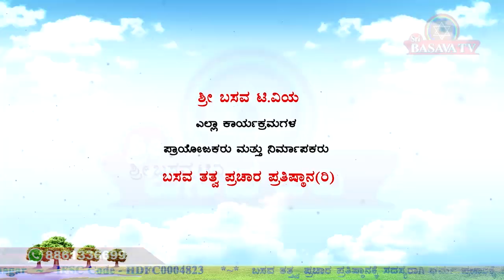Sri Basava T V JANAPADA LOKA EP 06